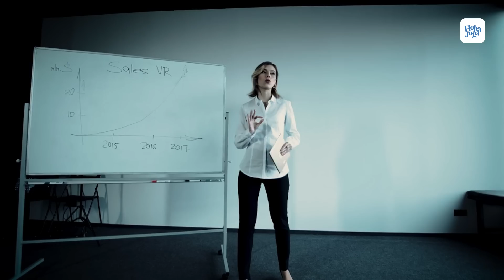Komentar Netizen Untuk Batal Nikah Karena Wanita Minta Mahar Sertifikat Rumah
Masih dalam kisruh sepasang kekasih yang tidak jadi menikah atau batal nikah gara-gara dari pihak wanita meminta mahar serifikat rumah.